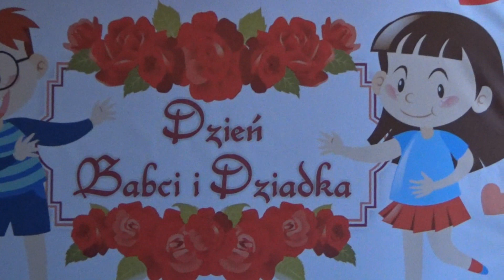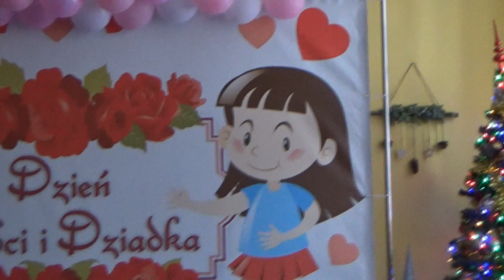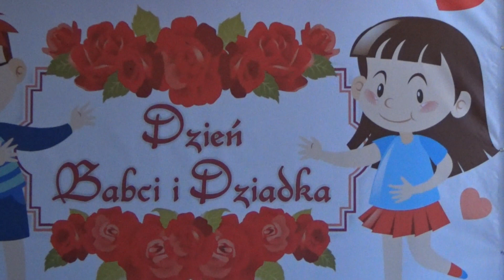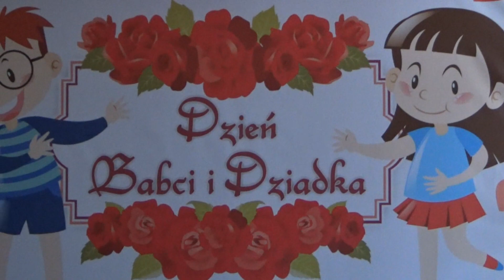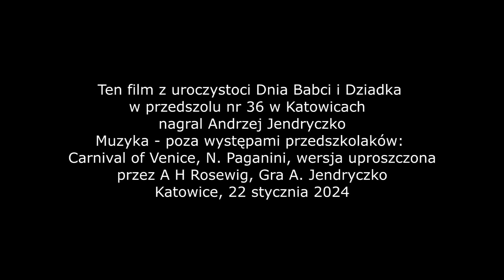Michałek i Dzień Babci i Dziadka 2024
Michalek to jeden z moich dziewięciu wnuków.  Obejrzyj piękną uroczystość w przedszkolu.